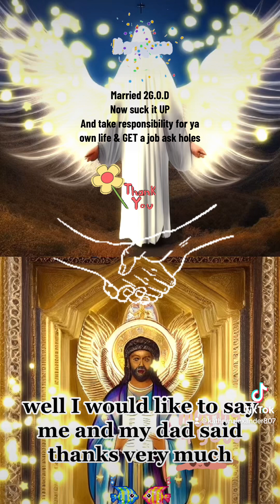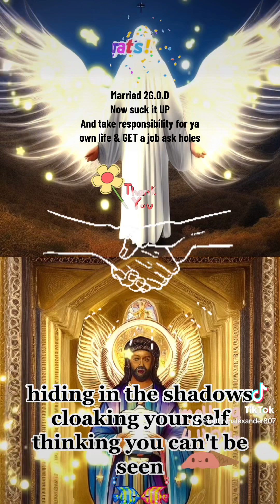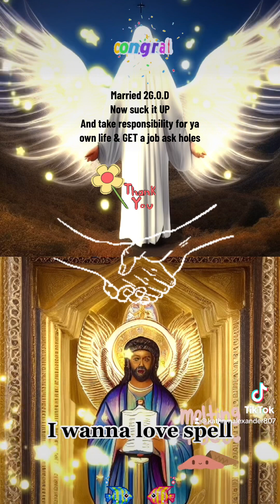Sun days truth strikes enough now ohh hun hun shunned wined won rich death.